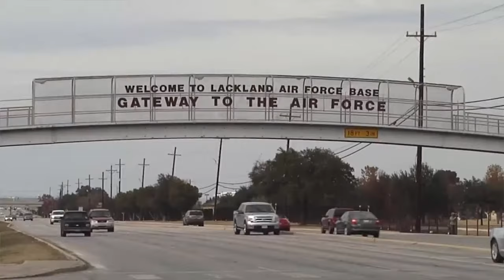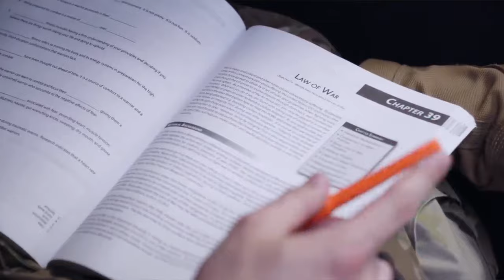Before you join the Military...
Here is what an Air Force Military Training Instructor said he wants trainees to know before they show up to Air Force Basic Military Training. This is the first collaboration with and Air Force MTI on Airman Vision talking about Air Force BMT